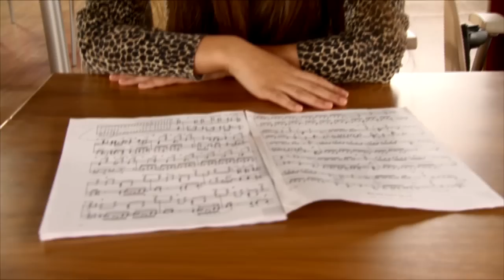Virtuózok 2014 | 3. Válogató | Nagyok | Gyöngyösi Ivett - Chopin: Asz-dúr (Hősi) polonéz Op. 53.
Gyöngyösi Ivett (21) zongora
Chopin: Asz-dúr (Hősi) polonéz Op. 53.